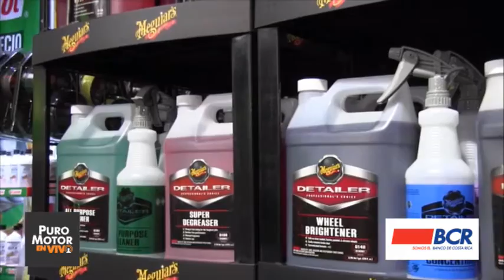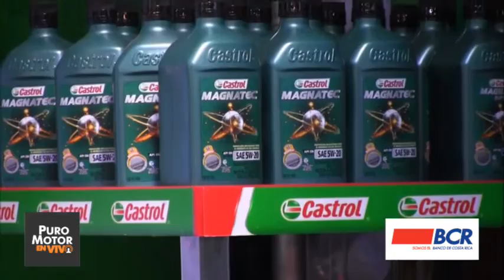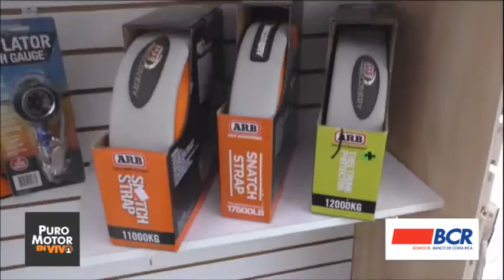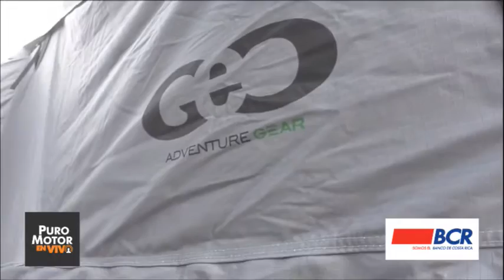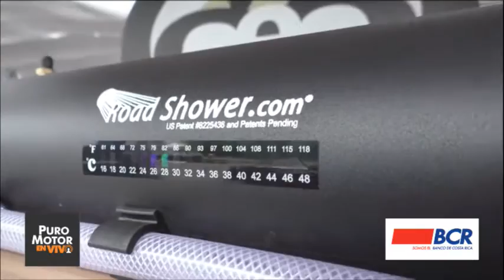EXPOMOVIL 2017 Puro Motor en Vivo Viernes 24 Marzo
Puro Motor en vivo desde Expomovil 2017 con las marcas BYD, HONDA y Accesorios 4x4 Geo Adventure.